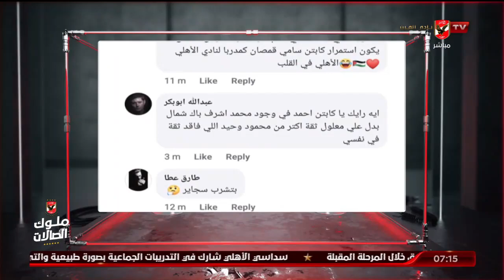حلقة السادسة تقديم أحمد سمير | 27 - 6 - 2022